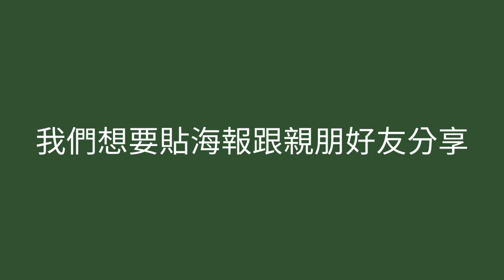CHI 20230249 朽木不可雕也 但紙跟木可以